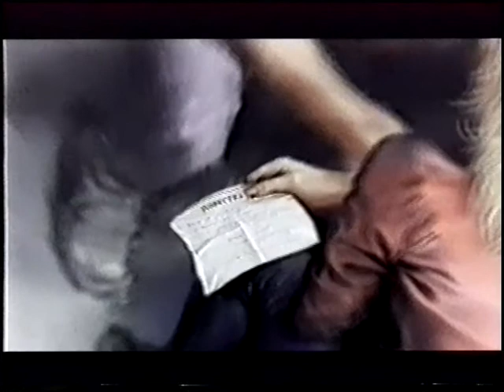С Мережковская Военком